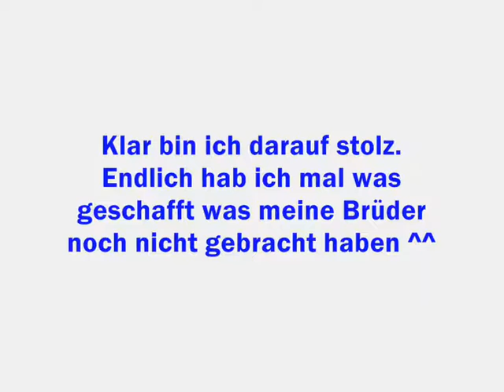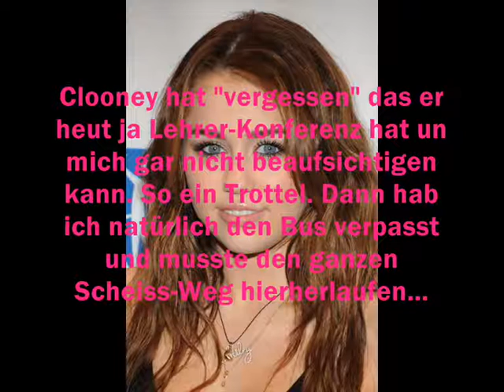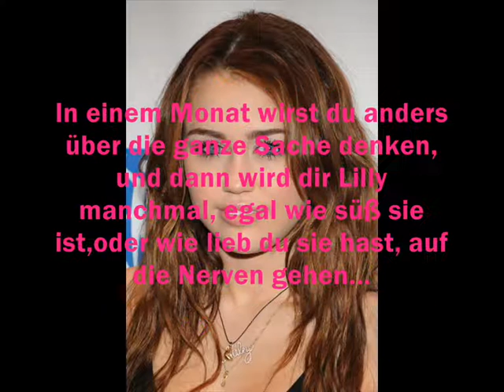One in a million (german Niley Story) St.2//Epi.5 ~ Mein Daddy ~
Eins muss ich ja jetz mal sagen: NIck is VOLL der verantwortungsbewusste Vater ;D nimmt seine 2-jährige Tochter ohne Kindersitz im Auto mit ;)
HABT IHR LUST EINE GASTROLLE IN DIESER ODER EINER MEINER ANDEREN STORIES ZU SPIELEN??
Ich verlosse eine (mini-) kleine Rolle in einer meiner Stories. Schaut euch einfach das Video
an :) Und vllt seid IHR bald in der Story :)
Bitte HIER Keine kommis dafür schreiben, die werden nicht mitgewertet, sondern nur bei dem anderen Video :)
VIel Spaß bei der Epi :)

ACH JA:
Meine Freundin Willy (JA, das is ein MÄDCHEN! ---insider--- ;D ) hat YOUTUBE. Schickt ihr Freundschaftseinladungen und subbt sie!

hdl Willylein (meine Essens-Sister ;D)
xoxo
Anna